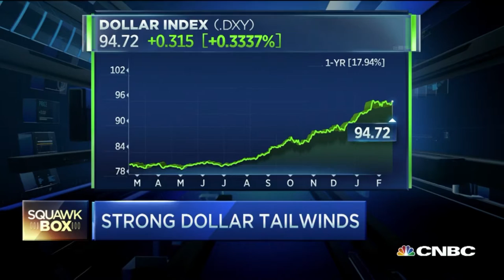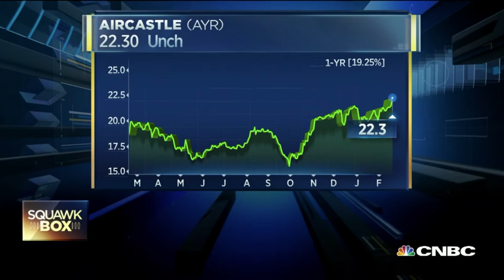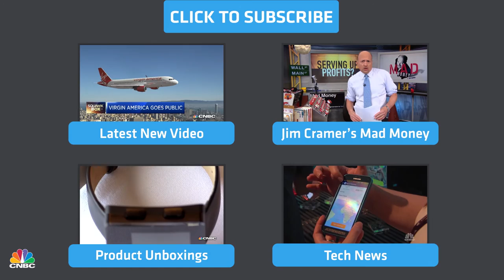Aircraft Leasing Flying High | CNBC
Aircastle CEO Ron Wainshal explains why the momentum in the airline industry is a great opportunity for his aircraft leasing company.